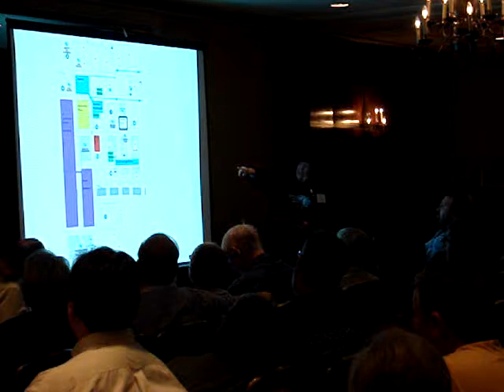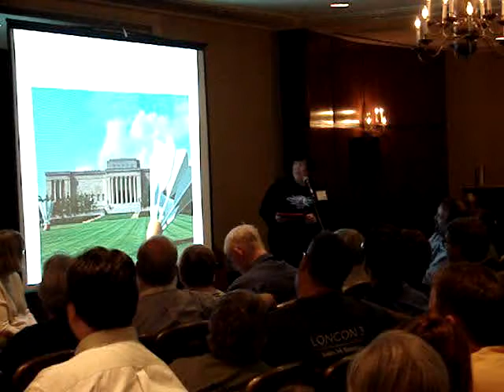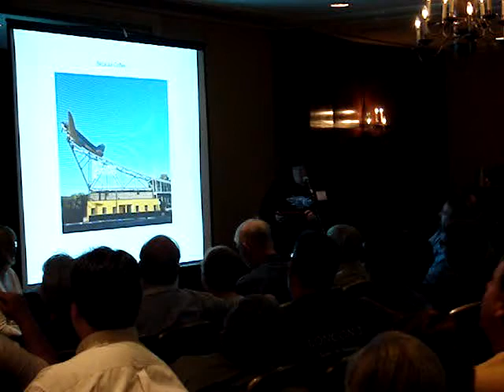2016 Worldcon Bids at 2013 SMOFCon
The sole bidder for the 2016 World Science Fiction Convention, Kansas City, gives a presentation during the 'Fannish Inquisition' on December 7, 2013 at SMOFCon 31 in Toronto, Ontario, Canada. SMOFCon is the annual convention about organizing SF/Fantasy genre conventions. "SMOF" stands for "Secret Masters of Fandom," a humorous and self-deprecating reference to the volunteers who organize these events.